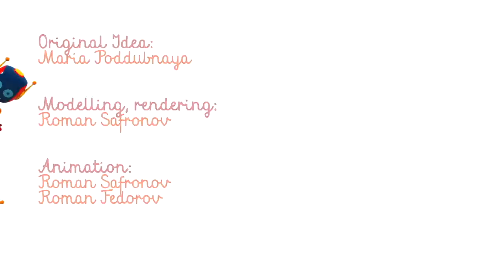Construction vehicles & kids cartoons: Leo the truck builds a rocket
Come play with construction vehicles in a new kids cartoon about Leo the truck for kids. Today Leo the truck is going to build a rocket. Let's see what's going on on a playground for kids. Look, a cone came down with a parachute like an astronaut. Leo, what are you going to build today? Wow, it's a rocket! Let's take all the parts of the cartoon rocket and fix them together with Leo the truck and Excavator Max. Find more learning cartoons for kids and cars videos for children.

Leo’s Cars game! App Store or Google Play

Leo’s Cars game! Appstore or Google Play